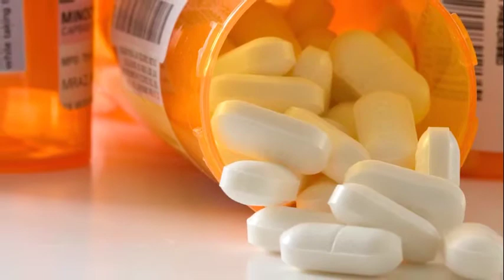Together We're Healthier - Kidney Stones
Jeffrey Mullins, M.D., urologist, discusses metabolic screening and steps you can take to decrease your risk of forming kidney stones.